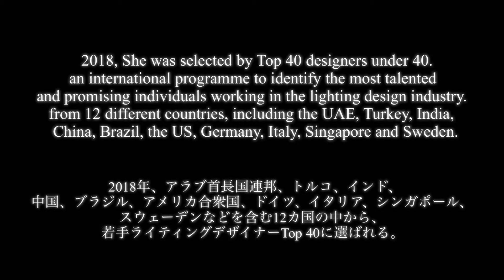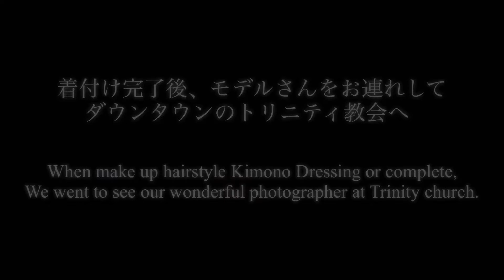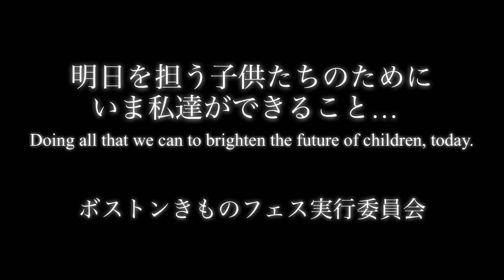Charity Kimono Calendar: Reiko Kagawa Vol.5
Kimono Charity Calendar Project in Boston. You can see the whole process for beautiful transformation. ボストンで活躍する日本人女性達が一堂に介し、きものカレンダーを制作！社会貢献を目指します。第５回目はライティングデザイナーとして大活躍中の賀川玲子さん。もしかしたら玲子さんが手がけたライティングを皆さんどこかで目にしているかも！？
Our original kimono calendar will be sold on our Boston Kimono Festival website.  All donations made at the festival and the calendar sales will be sent to Massachusetts General Hospital Child Depression Program and National Center for Child Health and Development to support children’s health research.